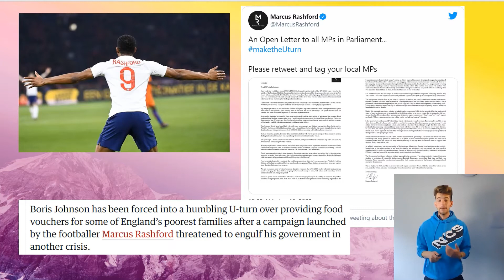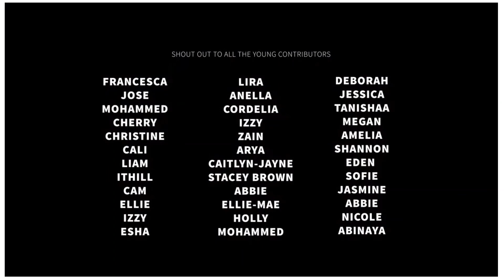NCS Autumn 20 Experience- Guardians of Trinity Year 12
In this video, Killian Gallagher, tells you how your young person can get involved in the NCS experience this October Half Term.

National Citizen Service is a government funded programme, which encourages your young person to meet new people in their community, by participating in: Fun outdoor activities, soft skill building workshops (public speaking, business skills, enterprise challenge) and a social action project.

The programme this Autumn is free and encourages your young people to get valuable skills they can use in the future, have a bit of fun and make a real difference in their community.